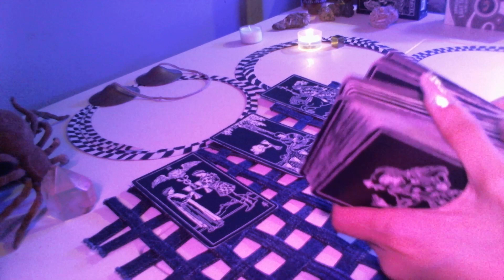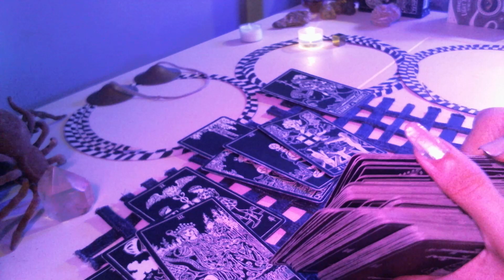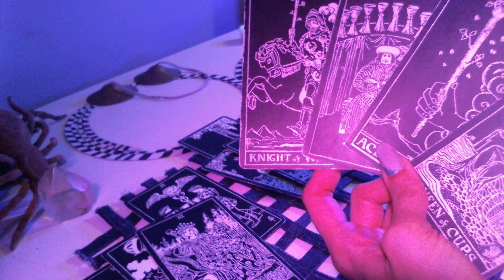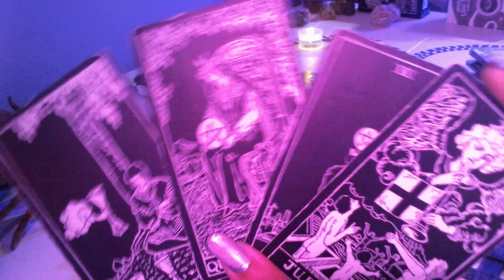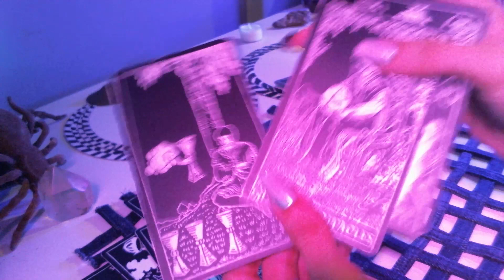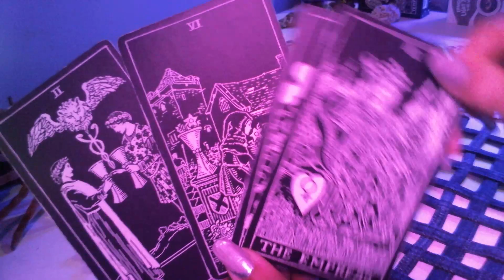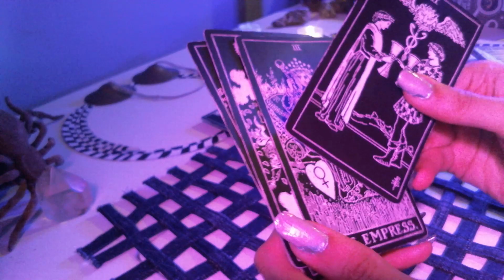Scorpio reading. (re)Build love with a new person or an ex?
scorpio lovereading via dailytarot tarotreading . love is available in this scorpiotarot reading in the form of pastlove or newromance . The choice is yours, of who you have by your side as your lifepartner , and who you see as your soulmatereading